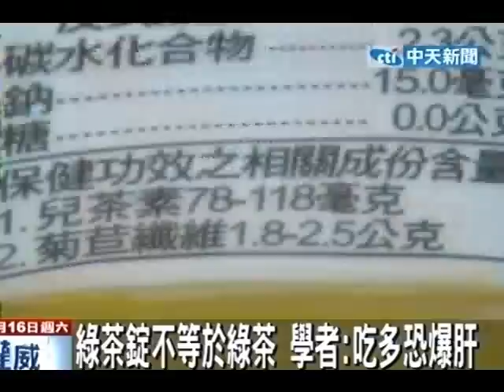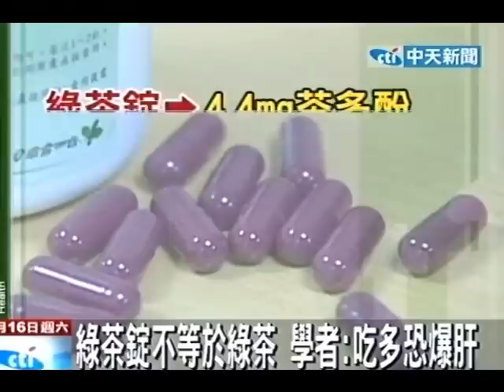綠茶錠不等於綠茶 學者：吃多恐爆肝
中天新聞》國內不少民眾習慣服用綠茶錠當健康食品，但國立陽明大學教授劉宗榮指出，綠茶錠並不等於綠茶，坊間號稱能保肝的綠茶錠，因為是綠茶濃縮萃取，在美國就曾發生多起病患吃到爆肝的例子，提醒民眾要適量服用。